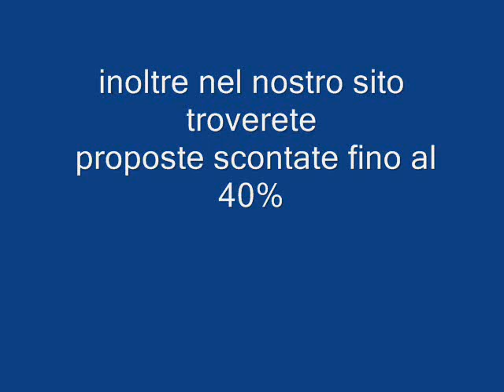BLU AREA VILLAGE PUGLIA galadriel viaggi Pieve di Soligo 04381796937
Completamente ristrutturato, il villaggio Blue Area sorge nel cuore del Salento, lungo una costa caratterizzata da splendide cale sabbiose che si alternano a grotte e piccoli anfratti.

Circondato da ampi giardini ed immerso in una rigogliosa pineta, a breve distanza dal centro e dalla rinomata spiaggia della località di Torre dell'Orso, è l'ideale per famiglie con bambini di ogni età grazie alla frizzante formula Club.